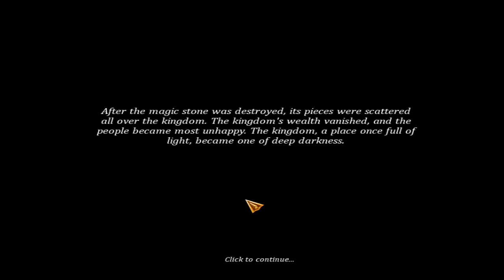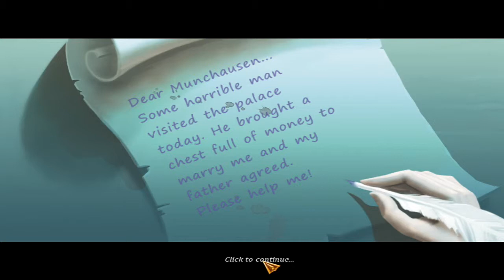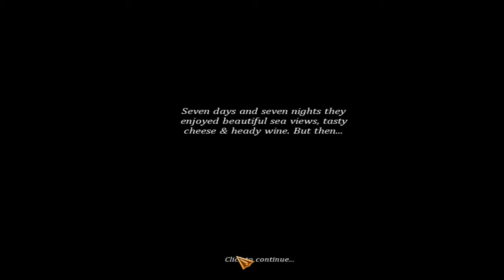The Surprising Adventures of Munchausen Gameplay Full Video